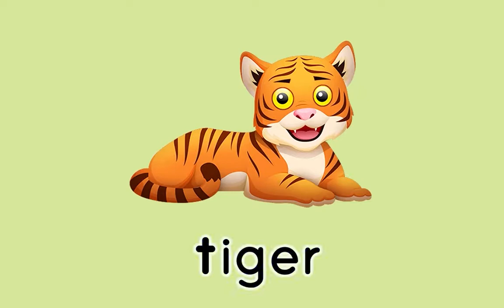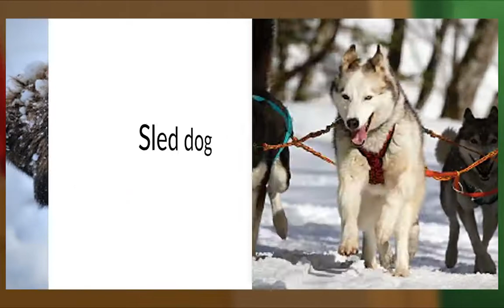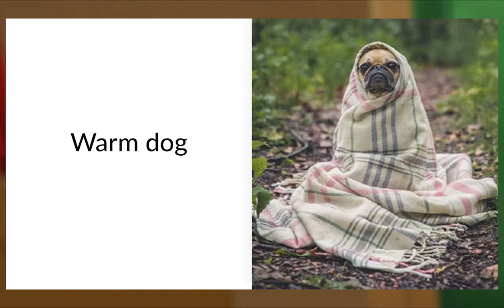Animal Island Learning Adventure (AILA) Preschool Learning System | Learning Session